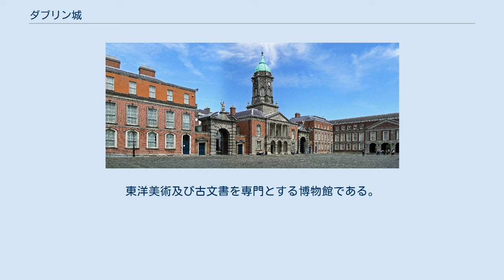ダブリン城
ダブリン城 ダブリン城（ダブリンじょう、Dublin Castle）は、アイルランドのダブリンにある城。
旧市街中心部のデイム・ストリート（Dame Street）にある。
 城のある場所は、10世紀にヴァイキングの砦があった場所である。
1170年にノルマン人により征服され、1204年から1230年にかけて拡張された。
1226年に建てられたレコード・タワーは、今日までその当時の姿をそのままに留めている。
現在まで残っている建物は、ほとんどが18世紀から19世紀に建てられたものである。
 1922年までこの城には、イギリスの総督府（アイルランド総督 (ロード・レフテナント)）が置かれていた。
代表的な広間であるステート・アパートメントは、1680年から1830年にかけて作られたもので、今でも国の重要な式典の際に使用されている。
たとえば、大統領就任式、ヨーロッパ議会の会議などで、前回使用されたのは2004年である。
かつての王の礼拝堂（チャペル・ロイヤル）は18世紀のもので、1943年に三位一体教会の名で、ローマカトリックの教会になった。
今日では、文化センターのようなものとして使われている。
 2000年2月7日、ダブリン城敷地内にチェスター・ビーティ図書館が開館した。
東洋美術及び古文書を専門とする博物館である。